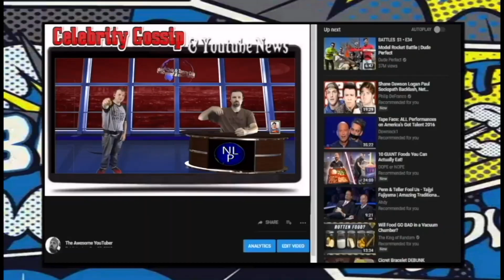Interview with Wrestling Superstar Platinum Playboy Randy Shawn At Philadelphia Keystone Comic Con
Our Interview with Wrestling Superstar Platinum Playboy Randy Shawn At  Philadelphia Keystone Comic Con where he talks about talent and House Of Hardcore wrestling Talent.